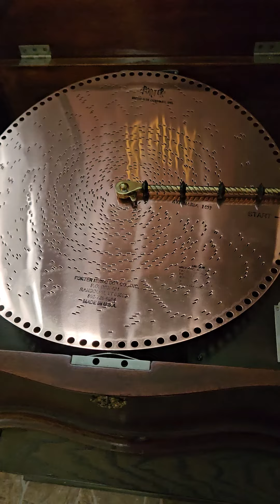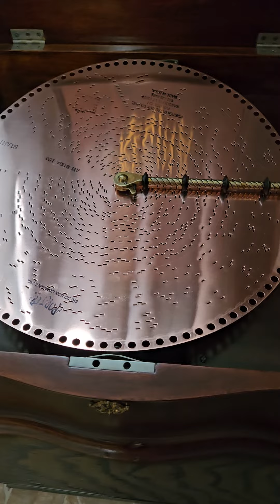Ave Maria Regina 50 Music Box